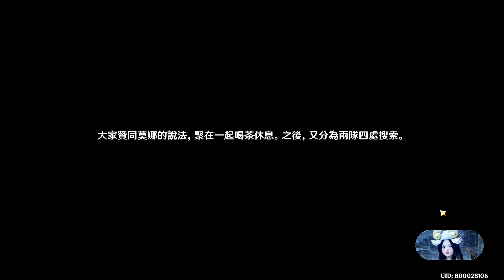原神 2.8 謝非爾 海島任務 被人家罵到爆的 又臭又長任務副本